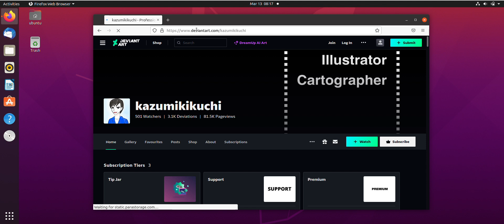browsing web using ubuntu - gnome web and firefox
Ubuntu Linux @ Canonical